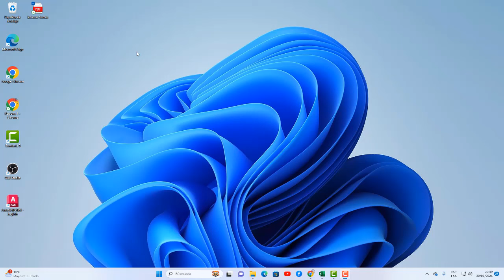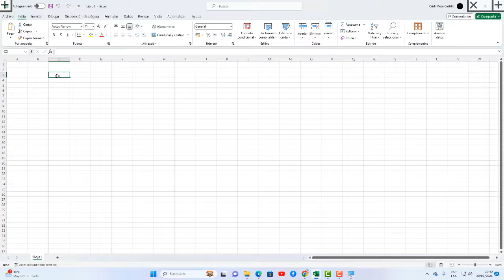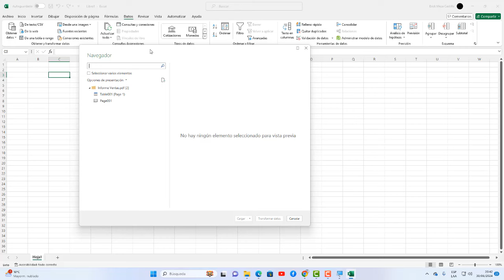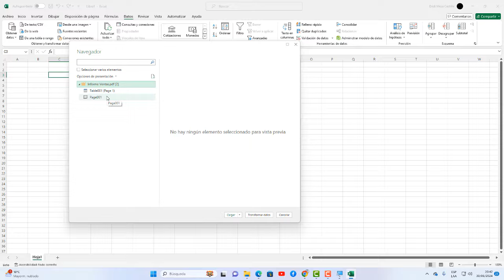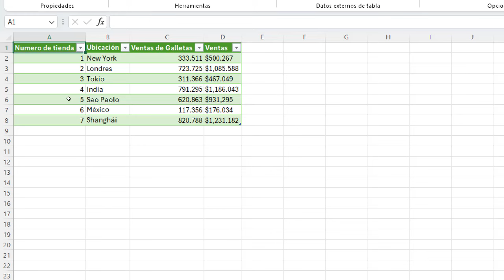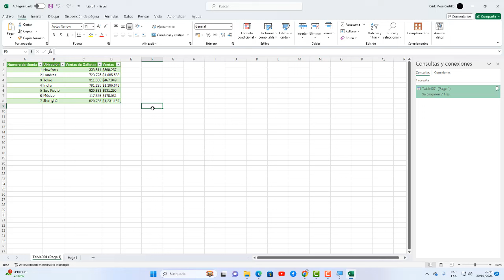Cómo convertir PDF a Excel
En este tutorial paso a paso, aprende a convertir un archivo PDF de Adobe en un archivo de Microsoft Excel.
Si te gusta nuestro contenido no olvides SUSCRBIRTE.